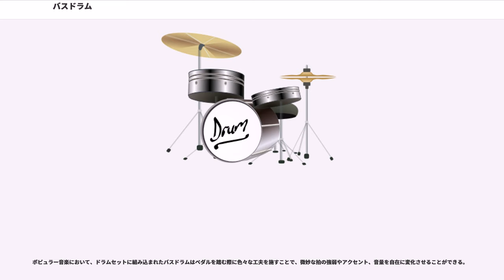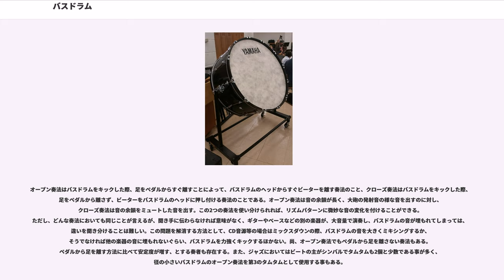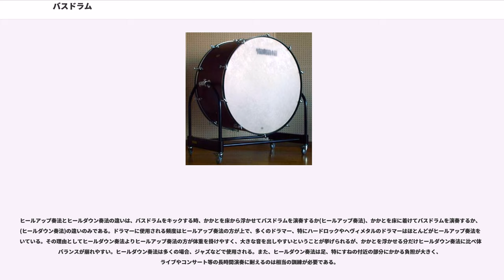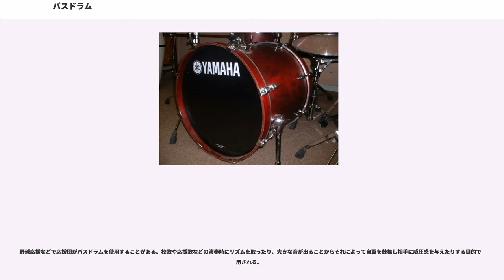バスドラム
バスドラム（Bass Drum, ベースドラムとも）は、西洋音楽に使われる打楽器である。大太鼓、グランカッサなども同義。バスドラ、ベードラ、キックなどとも略称・俗称される。

筒状の胴の両端に膜を張った両面太鼓であり、膜鳴楽器に分類される。一定のピッチを判別しがたい、低い音が出る。

撥（ばち）はマレットと呼び、通常は直径10センチほどの柔らかいヘッドのついたマレットで叩いて演奏する。また。マレットには様々な材質・大きさのヘッドのものがあり、曲の表情によってマレットを持ち替える（使い分ける）事が一般的である。マレットの選定は、打楽器奏者自身が、もしくは指揮者の指示や協議で決定するが、「やわらかいマレットで」などと作曲者によって既に譜面上に指定されていることもある。またマレットの柄の重さや長さによっても音の大きさや力強さが違うので注意を要する。場合によってはシャフト（柄）の両端にヘッドの付いたマレットや、ティンパニのような小さいヘッドのマレットを用いる。ティンパニマレットそのものを使用することもある。

オーケストラでは、明確なピッチの得られるティンパニが最初から定席を得ているのに対し、バスドラムは定席を得ていない。最初、古典派の時代に、トライアングルやシンバルと共に、トルコ軍楽隊の音楽の模倣（トルコ行進曲など）に使われだした。その後、ティンパニと共に打楽器群の低音を担当し、限られた音数しか出せないティンパニを補完したり、音量、音色を補うことが行われるようになった。しかしそれでもまだ、充分に定席を得ているとは言えない。

吹奏楽においては、大多数の楽曲で編成に組み込まれており、重要なパートの一つである。専用のスタンドに固定して用いられるが、マーチングバンドで用いられるマーチングバスドラムはキャリングホルダーで担ぐ形で用いられる。

大型の楽器であって、直径が60～100センチメートルであるが、胴の長さは直径に比べれば浅く、直径の1/2から2/3くらいである。より重厚な音を求めて、従前の製品よりも直径に対する胴の長さの割合が高い、深胴型・超深胴型などと呼称されるタイプのコンサートバスドラムが、いくつかのメーカーから発売されている。一般的には、通常の管弦楽曲や吹奏楽曲の演奏では、一例として、36インチ×22インチ や 32インチ×20インチ といった直径・深さのものや、それよりやや浅めの胴の 36インチ×18インチ や 32インチ×16インチ といったものが用いられることが多いが、これ以外にも様々な直径・深さの製品が各メーカーから出されており、譜面上の指定や曲想に応じて適宜のサイズの楽器を選択して用いる。ドラムセットのバスドラムでは、直径が12インチなのに対し、深さが22インチという、いわゆる「深胴」タイプのバスドラムがヤマハから発売されている。

ポピュラー音楽において、ドラムセットに組み入れられて使用される。（下述）

低く力強い音が出るため、ドラムセットにおいては欠かせないものとなっている。主にバスドラムは1つセットさせているのが主流だが、2つセッティングして2バスドラムにするドラマーもいる。2バスのドラムの原点は、ジャズドラマーのルイ・ベルソンが原点と言われている。その後彼の影響を受けたジンジャー・ベイカーが、ロックに2バスのドラムセットを持ち込んだ。ヘヴィメタルのバンドでは、2バスが多く見られるが、スペースの関係で1つしかバスドラムを設置出来ない場合など、1つのバスドラムで2つ設置した時と同等の効果を得る為に、ツインペダルという特殊なペダルを使用する場合がある。また幅広い表現を求めるために、マイク・ポートノイや村上秀一のように、複数のバスドラムをドラムセットに組み込むドラマーも存在する。テリー・ボジオに至っては、最大8台のバスドラムを使用している。

ポピュラー音楽において、ドラムセットに組み込まれたバスドラムはペダルを踏む際に色々な工夫を施すことで、微妙な拍の強弱やアクセント、音量を自在に変化させることができる。

オープン奏法はバスドラムをキックした際、足をペダルからすぐ離すことによって、バスドラムのヘッドからすぐビーターを離す奏法のこと、クローズ奏法はバスドラムをキックした際、足をペダルから離さず、ビーターをバスドラムのヘッドに押し付ける奏法のことである。オープン奏法は音の余韻が長く、大砲の発射音の様な音を出すのに対し、クローズ奏法は音の余韻をミュートした音を出す。この2つの奏法を使い分けられれば、リズムパターンに微妙な音の変化を...